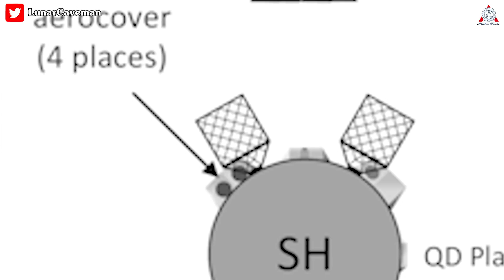SpaceX's New Breed Booster revealed! First to reach orbit...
HUGE THANKS TO:
SpaceX reveals new breed Booster...

SpaceX latest breed Booster will be an absolute beast!
That’s right. We’re talking about the monstrous Booster 9 that was recently selected for the next Starship test flight. Dubbed “Super Heavy,” this booster is the Starship’s best friend and is the King of Space, weighing in at 300 tons empty and capable of holding more than 3,000 tons of propellant.
That’s why SpaceX is sparing no expense on the Super Heavy.
Unsurprisingly, Booster 9 is equipped with "well over a thousand" changes compared to the last ones.
All this and more in today’s episode of Alpha Tech:
It is no secret that Super Heavy is a huge feat of rocket engineering.
Well, Kudos must be given to Elon Musk for even daring to attempt to build such a massive structure!
Of course, Musk has a private purpose for doing this. He is motivated by his desire to help humanity colonize Mars. It's vital that we become a multi planet species, the billionaire entrepreneur has said, citing both a much-reduced probability of extinction and the thrill that meaningful space exploration will deliver to billions of people around the world.
However, the Starship will also have other uses. The giant, gleaming spacecraft is being designed to carry NASA astronauts to the moon, as well as launch satellites to orbit and spacecraft missions like the James Webb Space Telescope.
Elon Musk says it is “the holy grail of space travel.